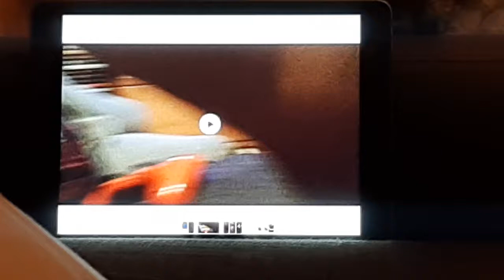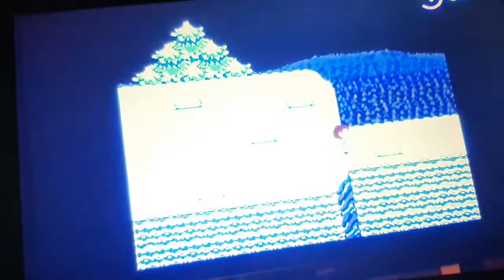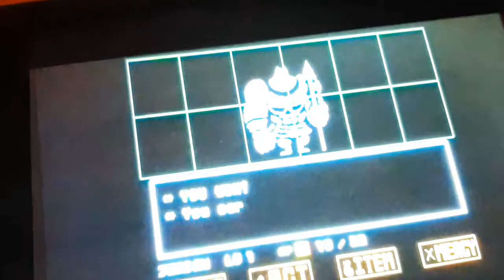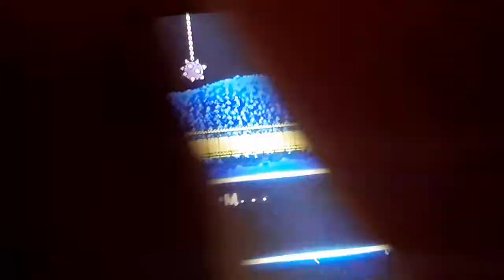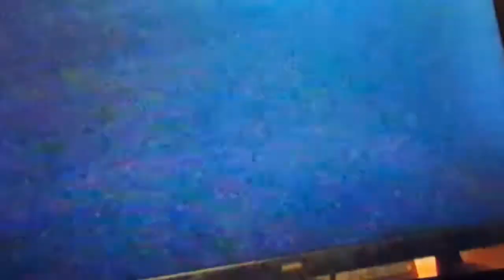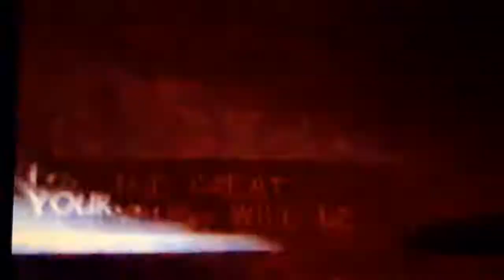Undertale pt 5